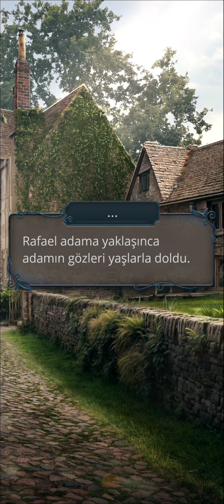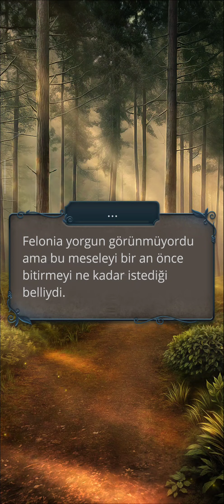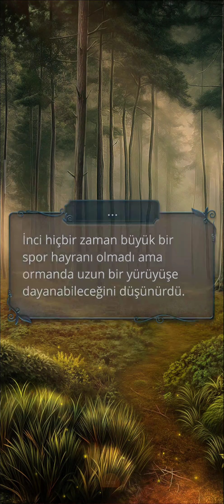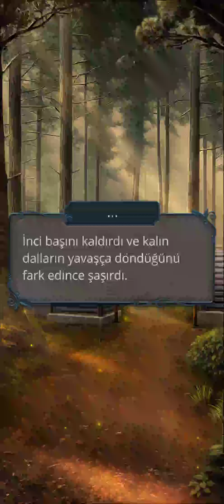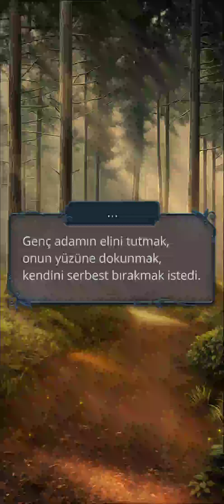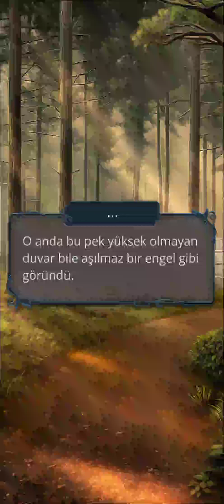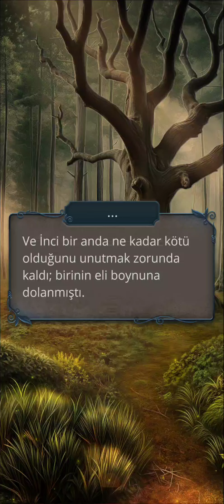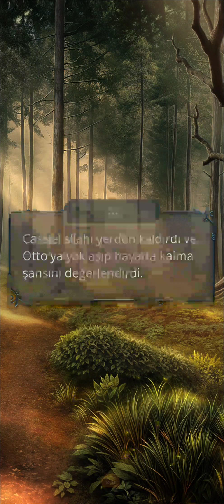Rafael Rotası: Astrea'nın Kırık Kalbi 1. Sezon 4. Bölüm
İnanç
Bölüm Özeti: Bireyin deliliği kendi aklına bağlanabilir. Peki ya bütün bir köy aynı lanete inanırsa?